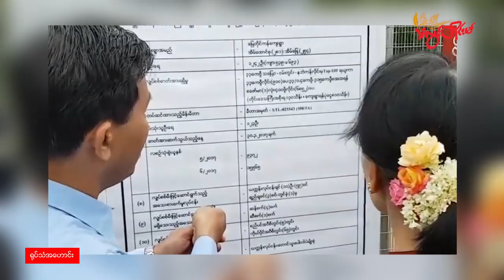TLT Tv||- မြန်မာ့အကျပ်အတည်း ဒေသန္တရပြဿနာအဆင့်သို့ မကူးဆက်နိုင်ရေး ကူညီပေးဖို့ NLD တောင်းဆို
မြန်မာ့အကျပ်အတည်းကနေ ဒေသန္တရပြဿနာအဆင့်သို့ မကူးဆက်နိုင်စေဖို့အတွက် မိတ်ဆွေနိုင်ငံတွေနဲ့ နိုင်ငံတကာအသိုင်းအဝိုင်းအနေနဲ့ အားဖြည့်ကူညီပေးကြဖို့ NLD ပါတီက တောင်းဆိုလိုက်ပါတယ်။

စက်တင်ဘာ ၂၇ ရက်နေ့မှာ ကျရောက်တဲ့ ၃၅ နှစ်ပြည့် NLD ပါတီတည်ထောင်ခြင်းနေ့မှာ အမျိုးသားဒီမိုကရေစီအဖွဲ့ချုပ် NLD ဗဟိုအလုပ်ကော်မတီက  ထုတ်ပြန်တောင်းဆိုခဲ့တာ ဖြစ်ပါတယ်။